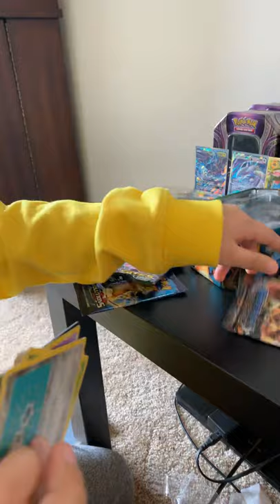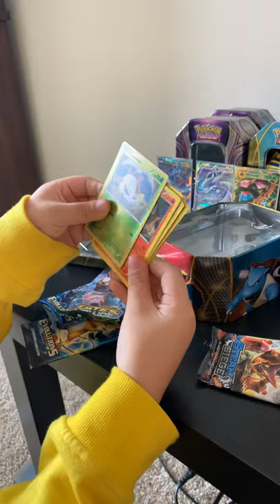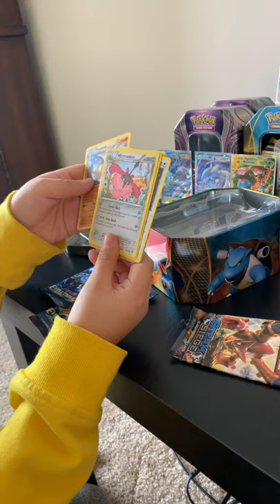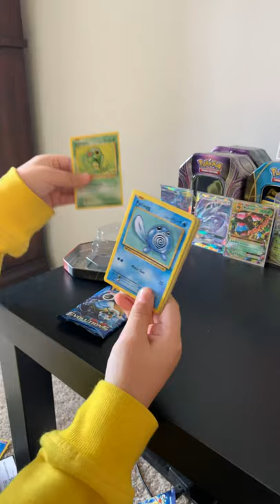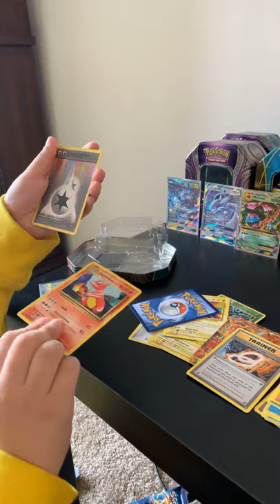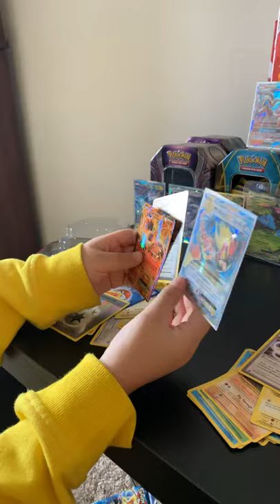Charizard tin opening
I had no idea there was a mega in there lol